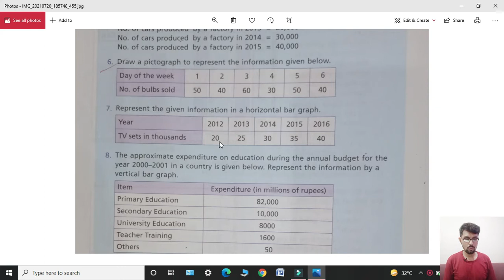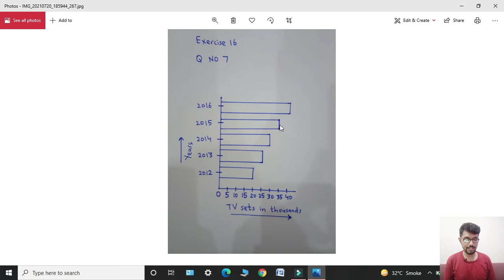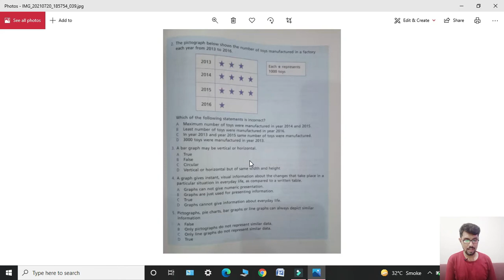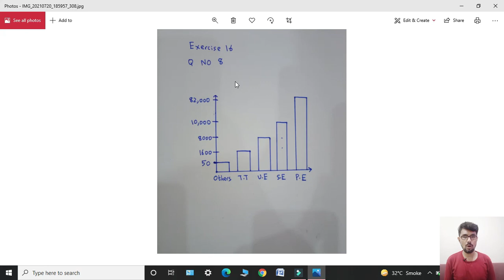Oxford Maths Countdown || Class 6 || lecture 95 || Exercise 16 Question Number 7 and 8 Solution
In this lecture i will give solution of Question Number 7 and 8 of Exercise 16. Topic of your Unit 16 is Information Handling.